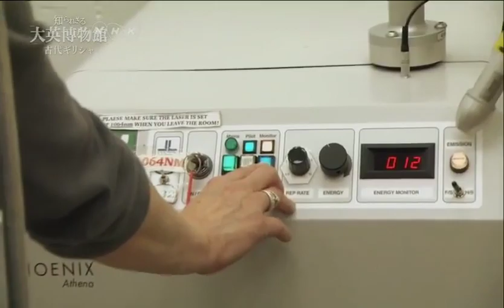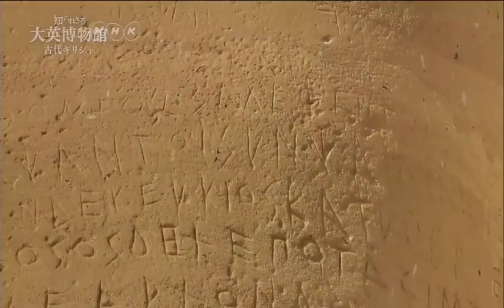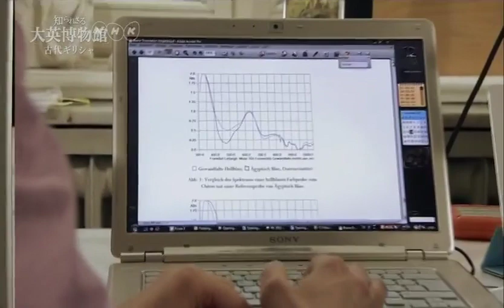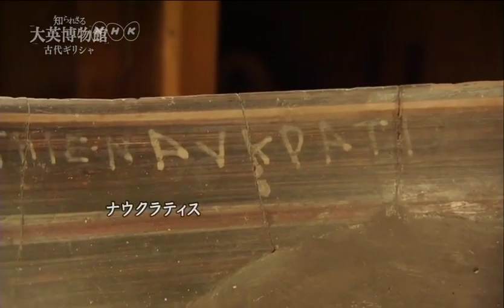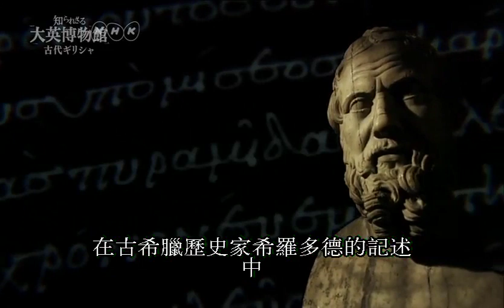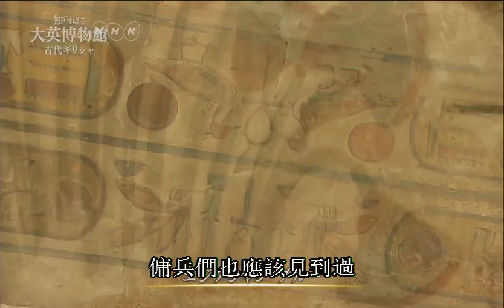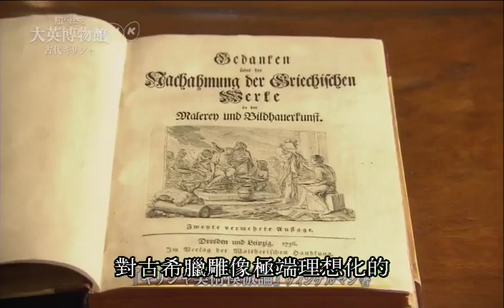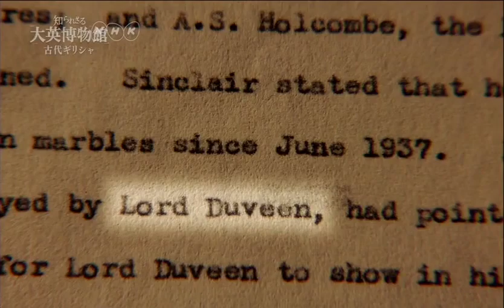你不知道的大英博物館（希臘） 2